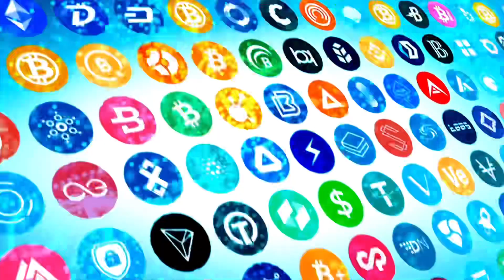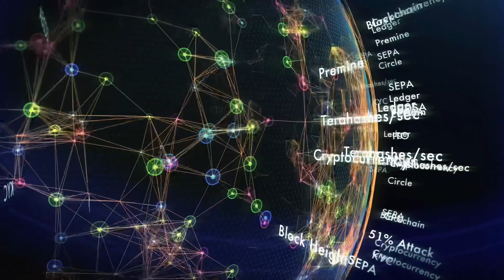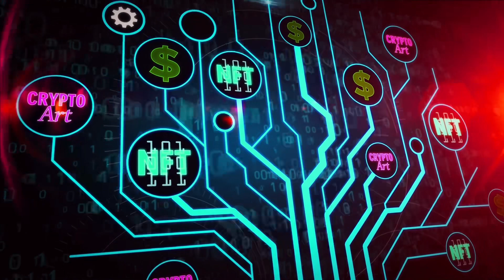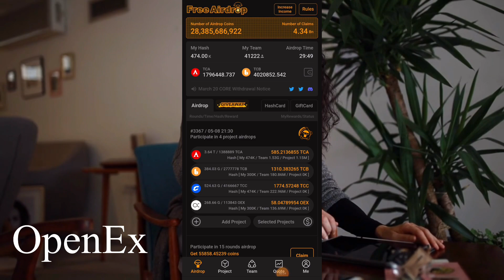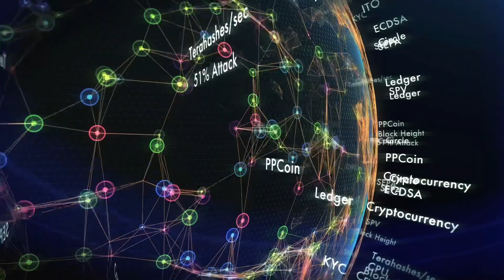Crypto Mining क्या है || Crypto Mining Se Paise Kaise Kamaye || What Is Crypto Mining In Hindi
Crypto Mining क्या है || Crypto Mining Se Paise Kaise Kamaye || What Is Crypto Mining In Hindi || By Mansingh Exper :-

{Tags}

crypto mining
bitcoin mining kya hai
crypto mining kya hota hai
bitcoin mining
crypto mining kya hai
bitcoin kya hai
cryptocurrency mining
mining,crypto mining kya hoti hai
what is crypto mining,what is bitcoin mining
crypto currency mining kya hai
crypto mining kya hoti hai hindi
crypto currency mining kya hai 2022
crypto minting kya hai in hindi
crypto mining kya hoti hai hindi mein
crypto mining kya hoti hai hindi mein bataen
mining kya hai
crypto
binance cloud mining se paise kaise kamaye
crypto mining
crypto mining se paise kaise kamaye
crypto se paise kaise kamaye
sun crypto se paise kaise kamaye
crypto app se paise kaise kamaye
sun crypto app se paise kaise kamaye
crypto currency mining krke paise kaise kamaye
suncrypto se paise kaise kamaye
suncrypto app se paise kaise kamaye
cryptocurrency se paise kaise kamaye
binance se paise kaise kamaye
cryptotab browser se paise kaise kamaye